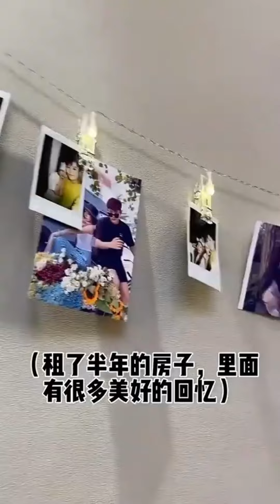和1米9老姐妹住酒店，却住到别人的求婚房间，居然被当奸夫了！【小马只有一米九】